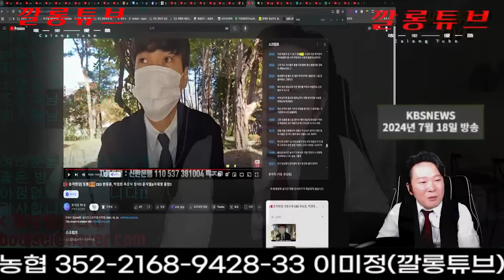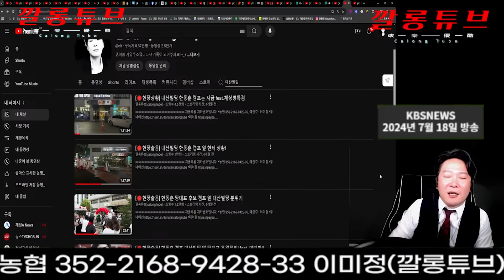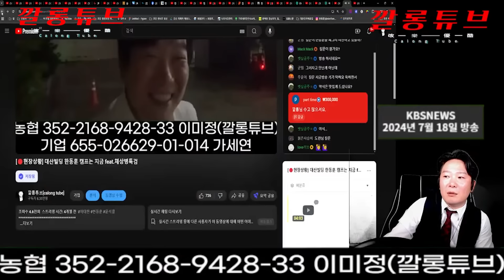종이의TV 거짓말 - 구라말씀 종이교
자율후원 계좌번호입니다.
*농협 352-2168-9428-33, 예금주 : 이미정
*투네이션

" 부족한 제 방송에 꾸준히 계좌요청 주시어 너무 송구하고 민망하면서도
시청자분들께서 인정해주시어 내심 기쁜마음이 듭니다. "

약속드립니다.
시청자님들의 소중한 금전을 동력삼아
항상 진보하며 보다 유익하고 좋은 방송 제작하겠습니다.

감사합니다!^^

약속드립니다.

감사합니다!^^